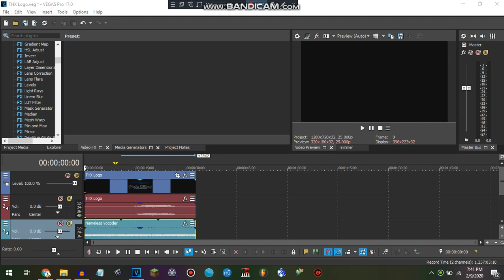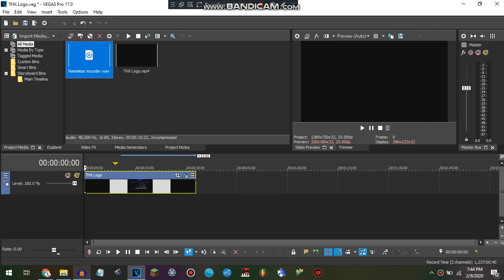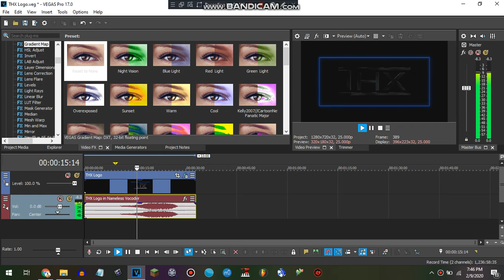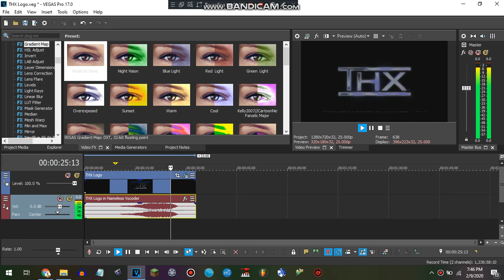How to make Nameless Vocoder